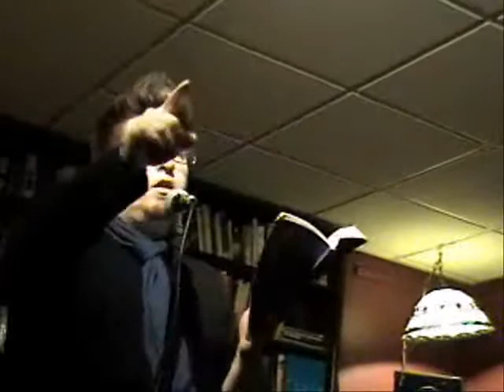crazy -Mark DeVit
live at Rock Hill Bakehouse April 28,2011